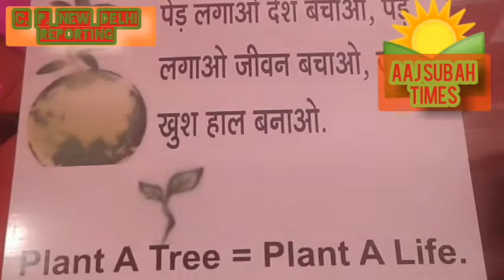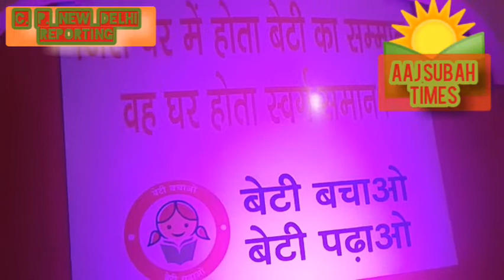COUNGHTH PLEACE ME 150TH MAHATMA GANDHI SAMAROH,, NEW DELHI,,